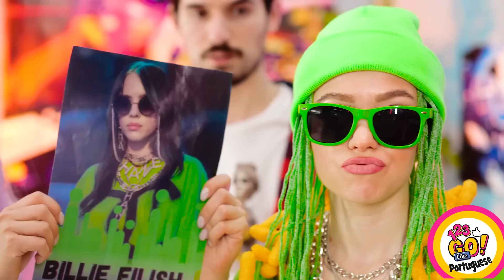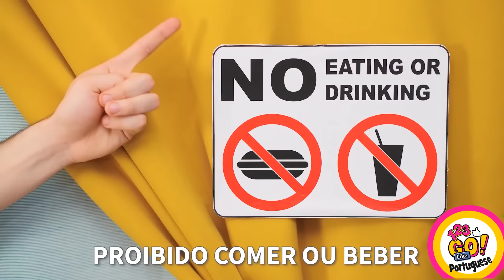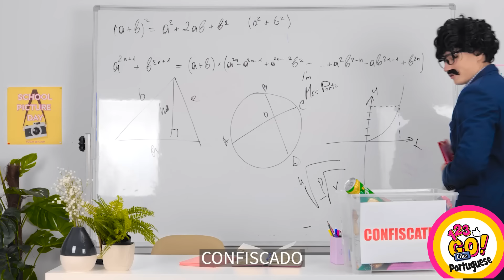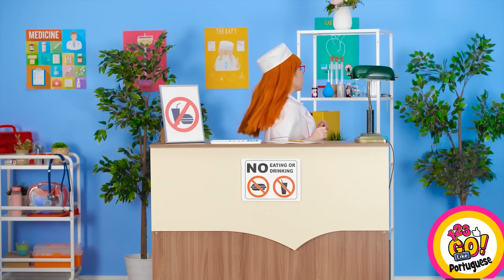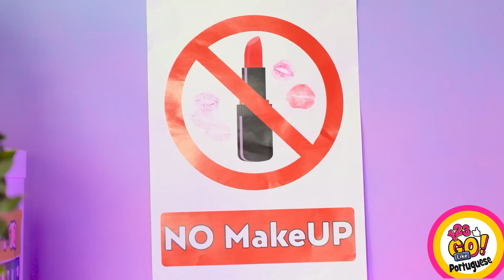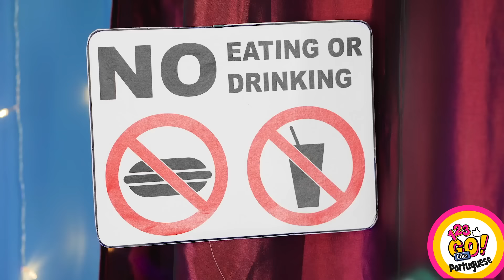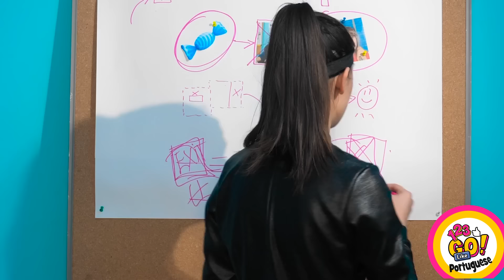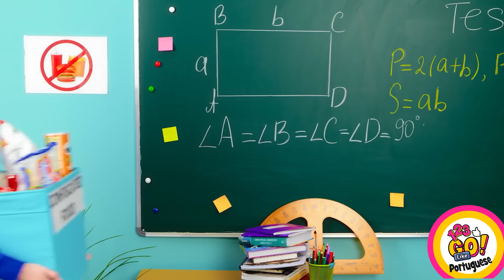JEITOS LEGAIS DE LEVAR DOCES PRA AULA | Truques e Desafios Culinários Incríveis, por 123 GO Like!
Você já passou pela situação de não poder levar seu lanche para a aula? Injusto, certo? Por isso, inventamos novos truques culinários para você!🍭
Assista ao nosso novo vídeo e aprenda a fazer seus próprios lanches secretos e a compartilhá-los com seus amigos!

Nós voltaremos!